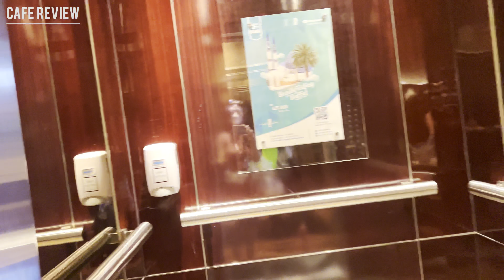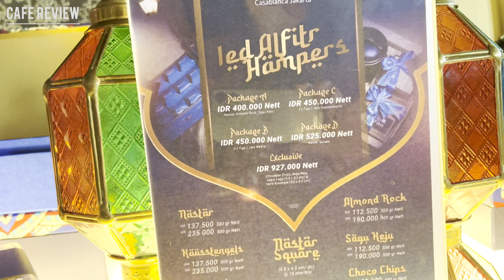Wyndham cassablanca hotel bintang 5 murah di jakarta selatan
wyndham cassablanca hotel bintang 5 jakarta selatan.

wyndham cassablanca hotel bintang 5 jakarta selatan. nyaman banget dan sangat strategis karna bersebelahan dengan mall kota kasablanka jakarta selatan . jadi kalo mau ke kokas buat jalan - jalan ga perlu pakai kendraan lagi cukup ditempuh dengan jalan kaki saja .

untuk fasilitas di wyndham cassablanca hotel bintang 5 jakarta selatan ini sangat nyaman terutama menu pilihan untuk breakfast. bahkan tidak hanya restoran tapi juga tersedia bar lounge.

untuk setiap kamar hotelnya dilengkapi dengan bath tub. jadi kalo check in disini jangan lupa untuk bawa bubble bath dan aromatherapy.